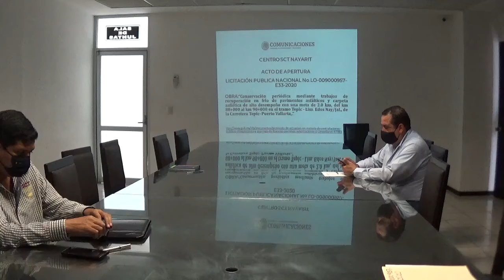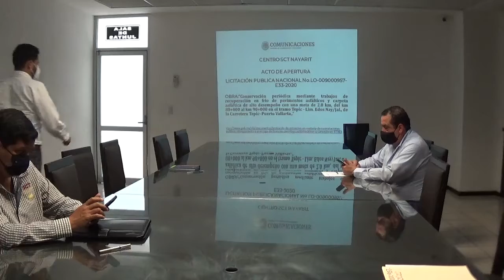Acto de presentación y apertura de propuestas en Nayarit No. LO-009000957-E33-2020